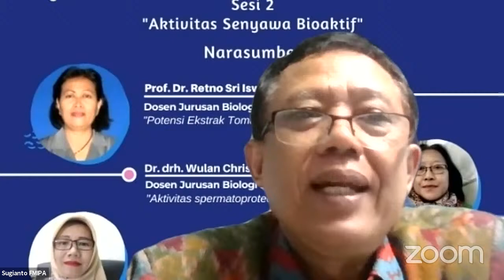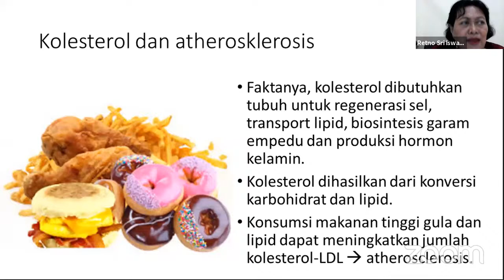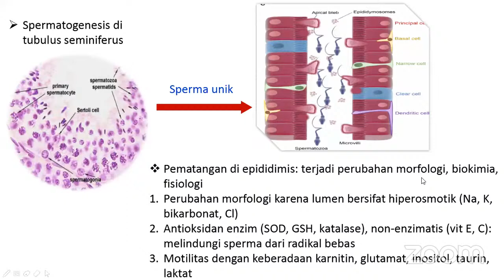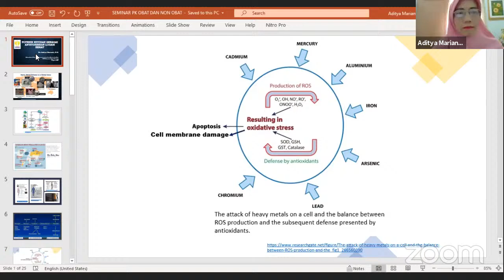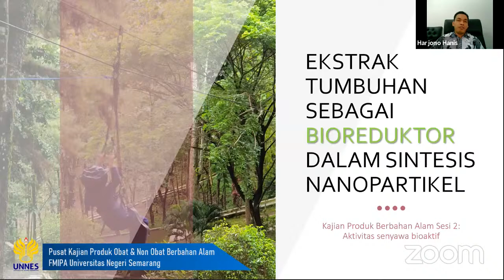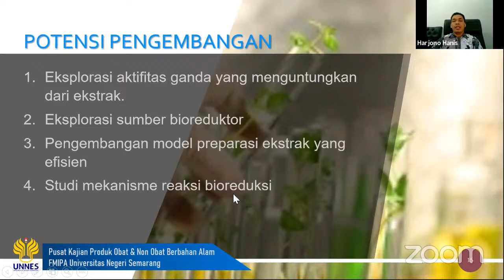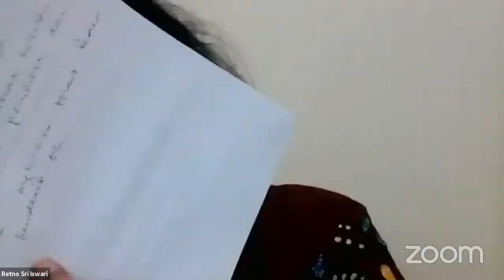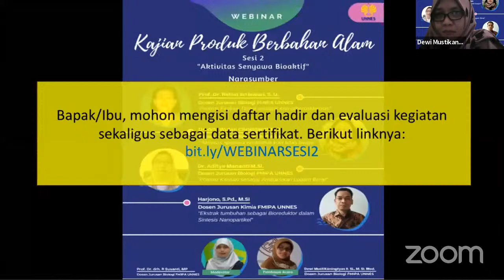Webinar 2: Aktivitas Senyawa Bioaktif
Penyelenggara:
Pusat Kajian Produk Bahan Alam